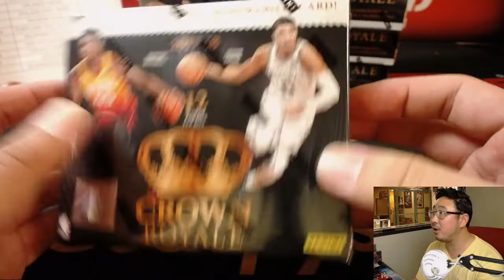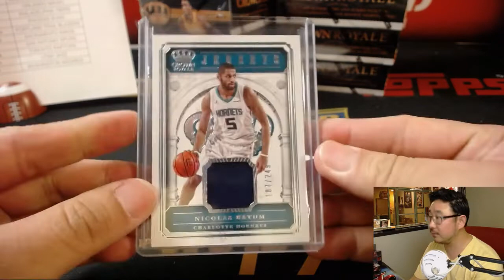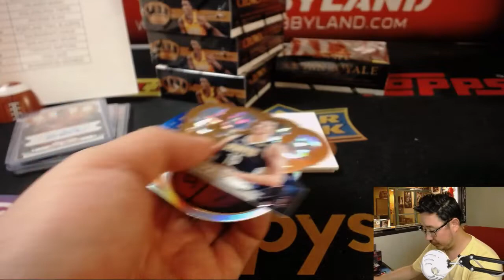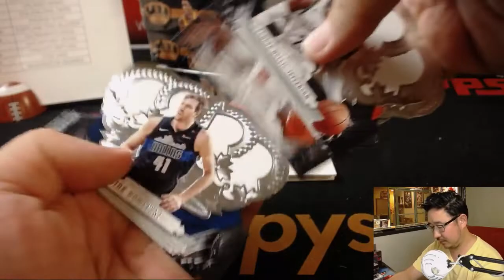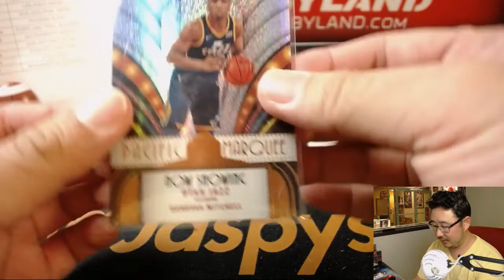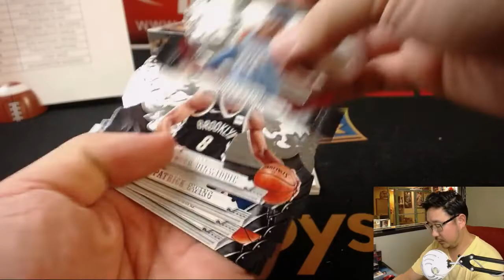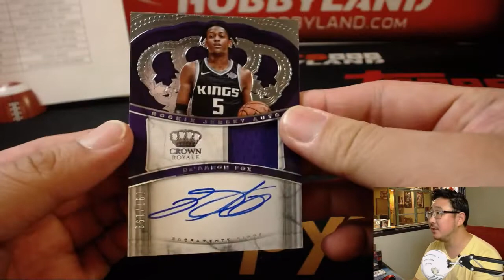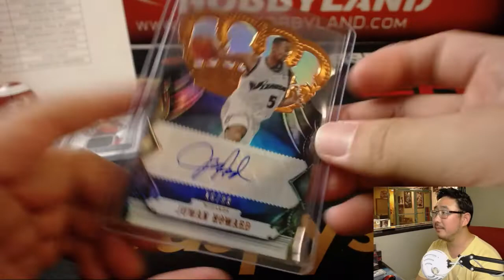Fr., 08/17/18 [8Box (1/2) PYT] #4 - 2017-18 Panini CROWN ROYALE Basketball (NBA)